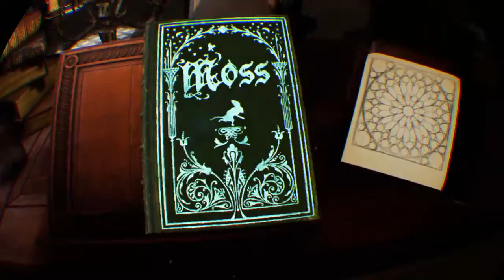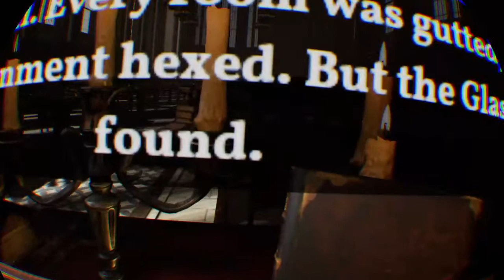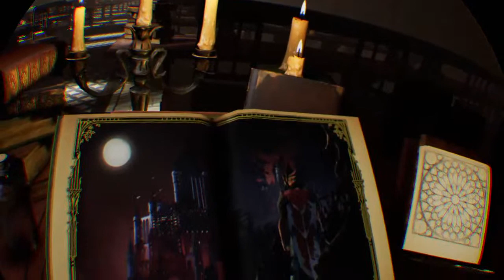Moss lets play